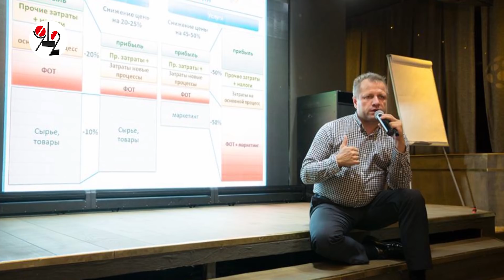Предсмертное письмо бизнесмена-стрелка. Жесть!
Перед тем как убить партнёра и выстрелить в себя, создатель ОЛМИ взял в руки перо с чернилами...